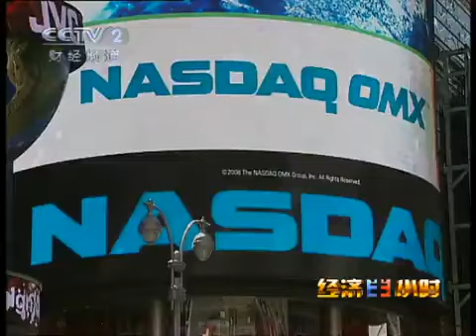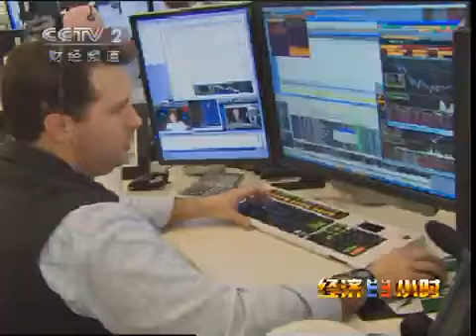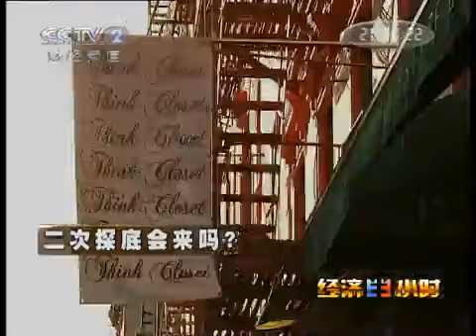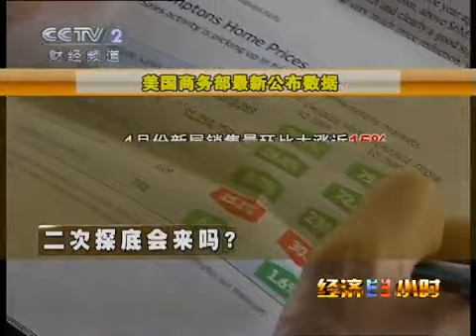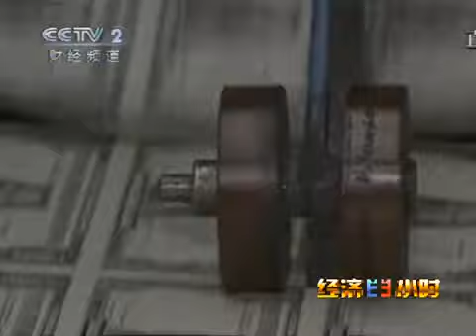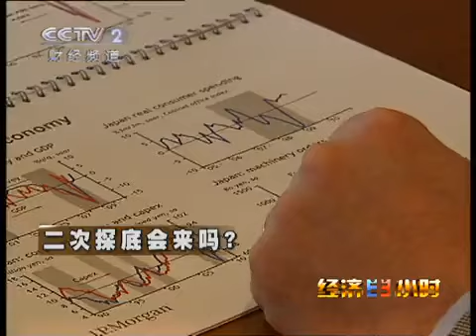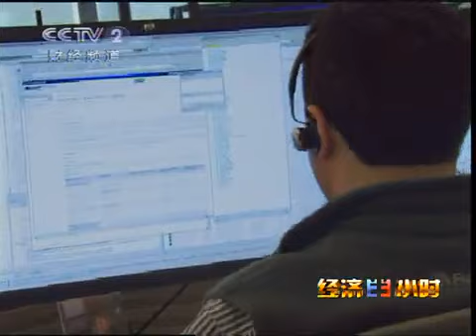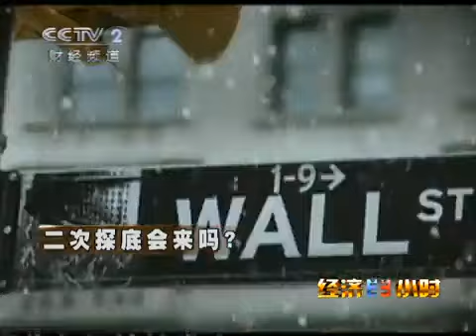经济半小时 经济半小时 2010-05-29